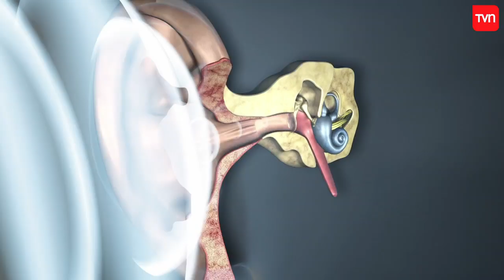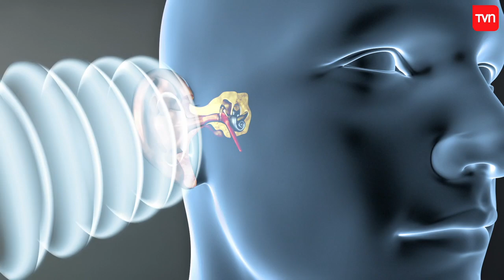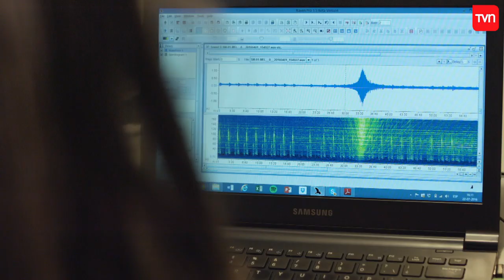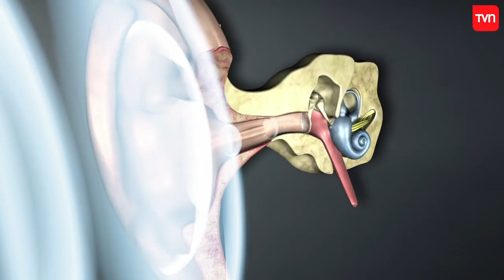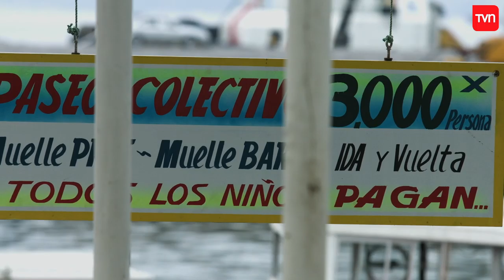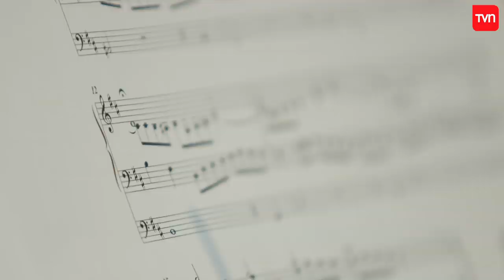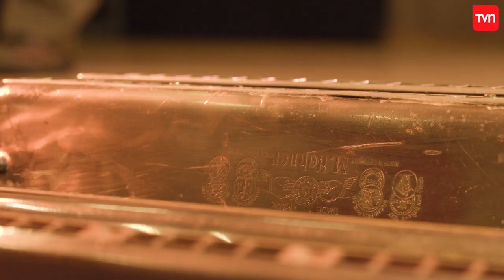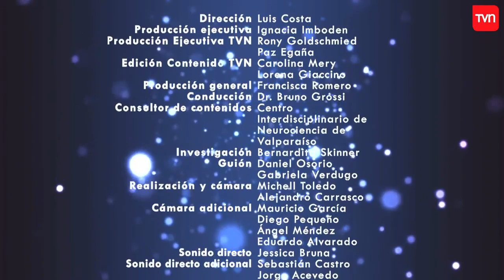El Sonido | Neurópolis - T1E6 | Buenos días a todos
En un nuevo episodio de Neurópolis, Bruno Grossi nos contará sobre el sonido. Durante mucho tiempo la relación del ser humano con la música era muy diferente a la actual y era muy importante. En las Olimpiadas había competencia de canto y los griegos consideraban que era una de los 7 conocimientos que debían saber. Hoy descubriremos si todos escuchamos lo mismo, o si escuchamos todo lo que nos rodea y más.